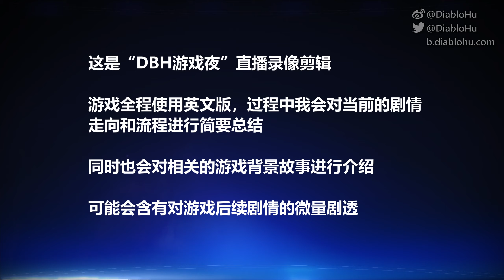忠诚任务: Zaeed | 《质量效应2：传奇版》#40 | DBH游戏夜直播录像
佣兵 Zaeed 和他的前合伙人 Vido 还有些为了断的世仇，希望我们帮忙解决

这是“DBH游戏夜”直播录像剪辑。
游戏全程使用英文版，过程中我会对当前的剧情走向和流程进行简要总结。
同时也会对相关的游戏背景故事进行介绍。
可能会含有对游戏后续剧情的微量剧透。